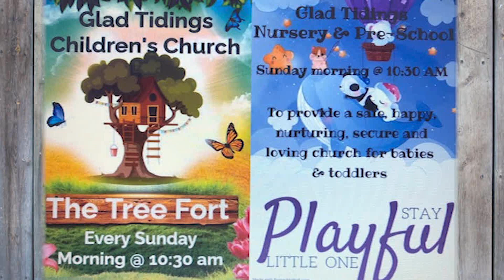Joy TV Episode 92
Good morning Glad Tidings Church family. We hope you have had a blessed week. In case you missed it here is Episode number Ninety Two of our National Television Program on Joy TV. This weeks program is brought to us by Pastor Vince Schott. This is a program you don’t wanna miss. Have a blessed week and we hope to see you all at our Wednesday evening gathering @7pm and our Sunday morning gathering @10:30am. Have a blessed day. See you soon.